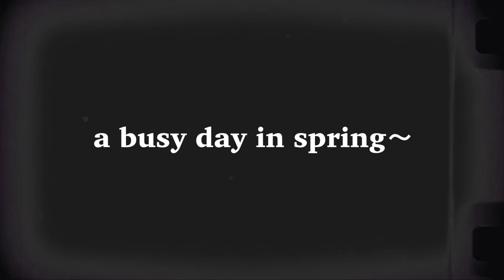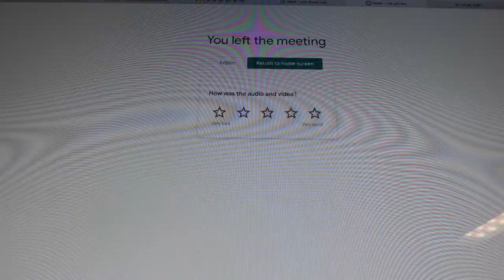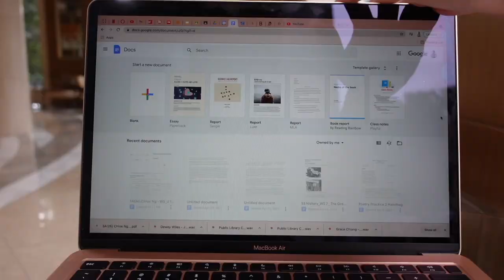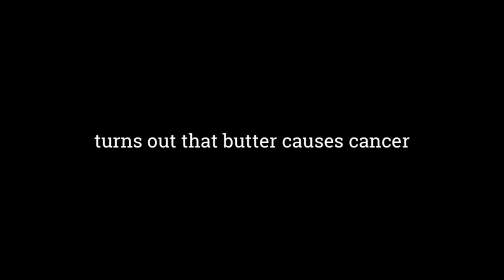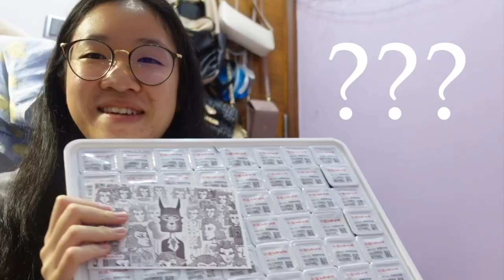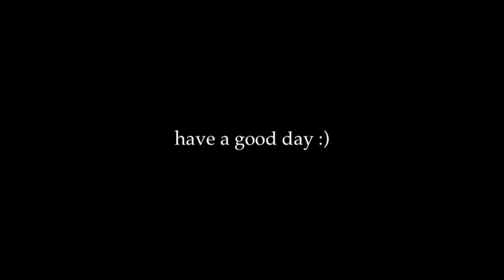a productive day of a high school student ||online school, shopping, baking and all that fun stuff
turn on CC to watch my video with english subtitles

hello everyone~ Chloe here. welcome to my second youtube video!
 this is a little spring vlog that i filmed a while ago, really hope you enjoyed it

sub count~
50